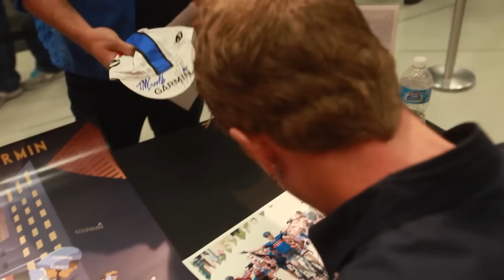Vande Velde, Farrar visit Garmin Chicago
Christian Vande Velde and Tyler Farrar answered questions and signed autographs at the Garmin Store on Michigan Ave. in downtown Chicago.